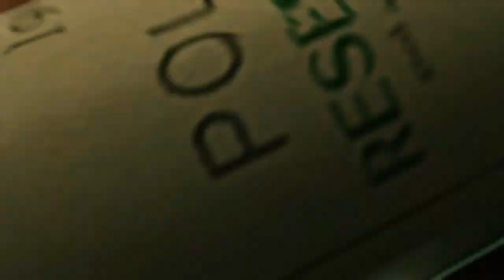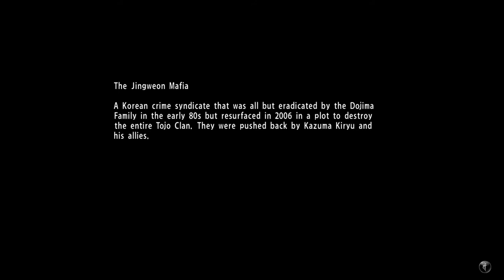Yakuza 6 The Song of Life - Chapter 8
Once there, you’ll head inside the ruined building. Defeat the first batch of thugs inside then follow the objective marker in your minimap. There are debris blocking the paths so you’ll have to pick up sledgehammers from the containers on the walls to clear them out and use them as weapons.